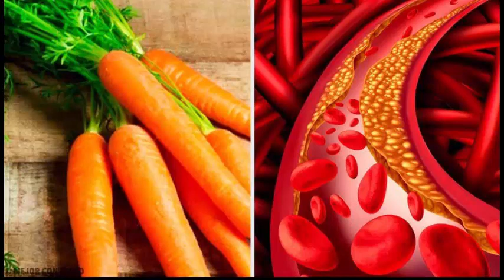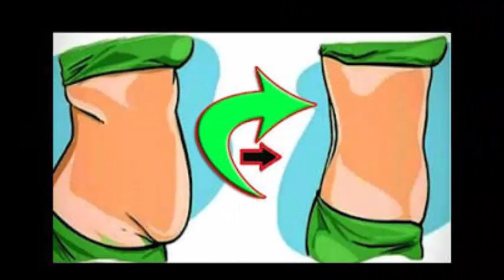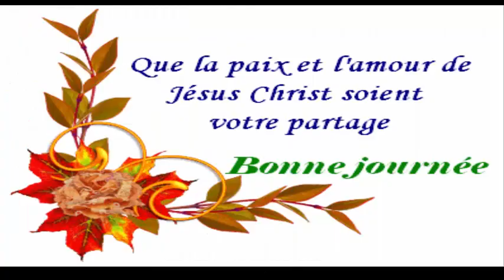Rôle important dans le bon fonctionnement du cœur,des muscles et des reins avec cette recette maison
REGARDER AUSSI:
6 façons efficace de faire descendre les règles plus rapidement a l'aide ces palntes 100% naturelles